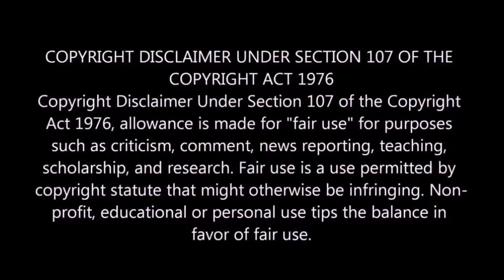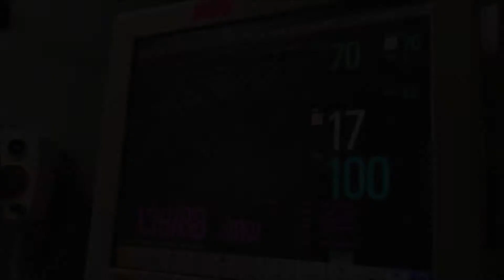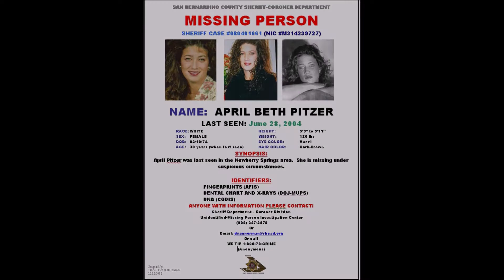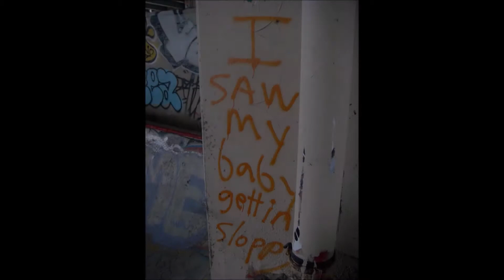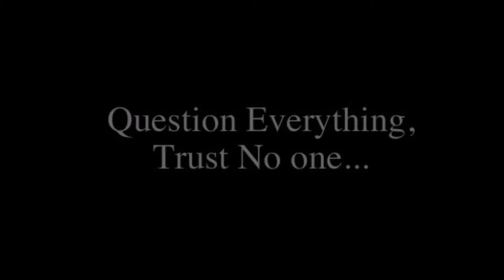"Cruel Sands" The Disappearance Of April Pitzer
April Beth Pitzer was a beautiful young woman who fell on very hard times. While wandering the desolate towns of the Mojave Desert, she ran afoul of an unsavory and dangerous crowd. However she managed to find to find the strength to try and break away. On the cusp of starting fresh, she mysteriously vanishes. Join us as we explore this modern day desert mystery.